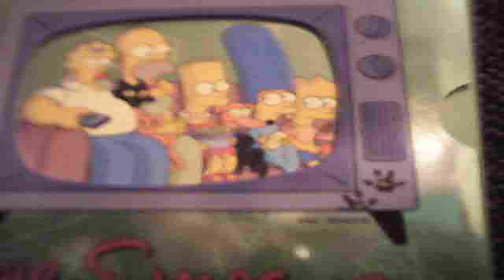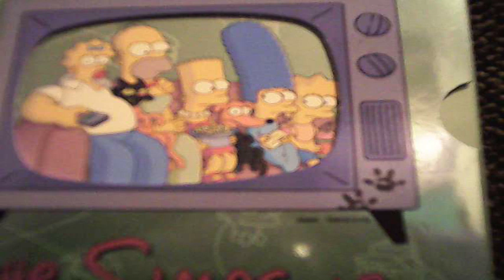Treehouse of Horror Halloween Episode review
When you have a Halloween episode that feels water down by the networks